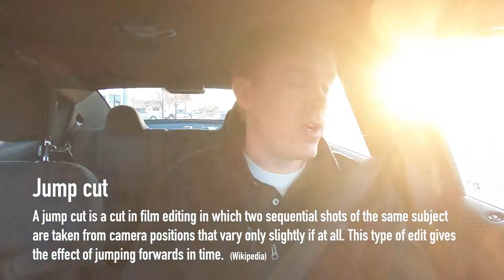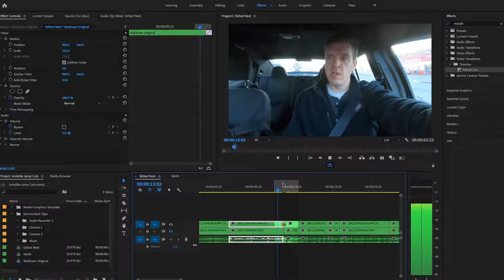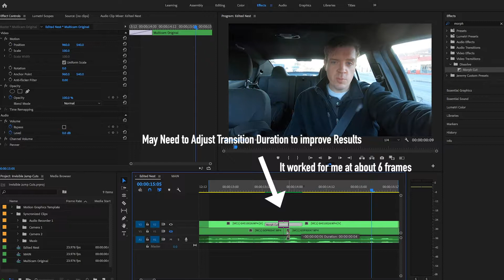How to CREATE INVISIBLE JUMP CUTS in Adobe Premiere Pro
If you want to know how to make invisible jump cuts or how to hide jump cuts, there is a simple transition in Adobe Premiere Pro called the Morph Cut that you can apply like any transition.